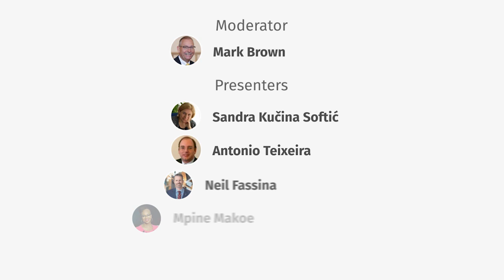How do we plan for education after the pandemic?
The EDEN “onlinetogether – Education in time of a pandemic”. webinars will be twinned on 2 June with the similar campaign of ICDE”learningtogether” For this online event the topic: How to anticipate the global future educational landscape after the pandemic was choosen. UNESCO reported in May that about 75% of pupils and students cannot attend F2F classes. Fully online education on a global scale is unprecedented in history. Today we are talking about the “new normal” and “future normal”. What it is going to look alike? In this panel, distinguished speakers will reflect on and share their insights into the present situation in education.

Moderator: Mark Brown
Presenters: Sandra Kučina Softić, Antonio Teixeira, Neil Fassina, Mpine Makoe